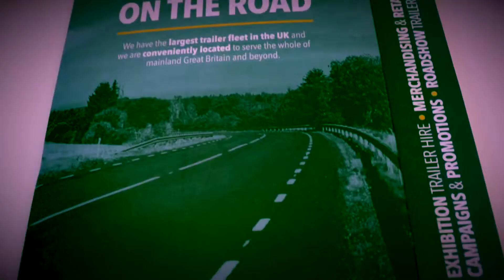Lichfield...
Design Pit in Lichfield. Playing around with the iMovie app on iPhone